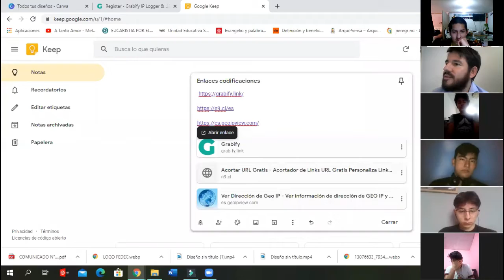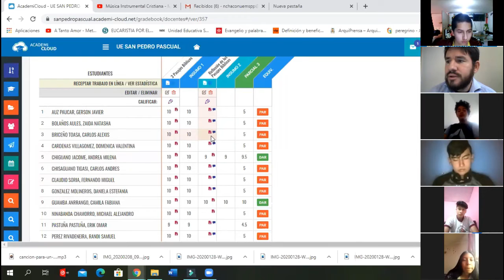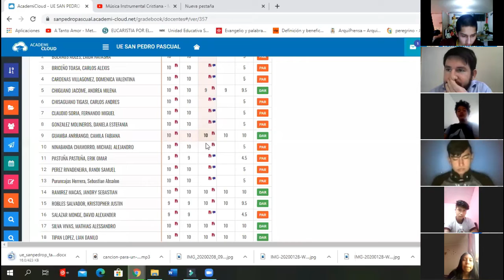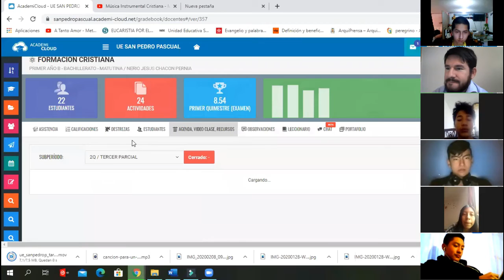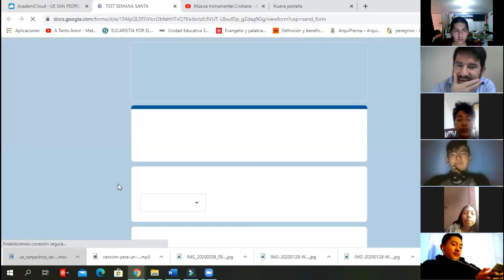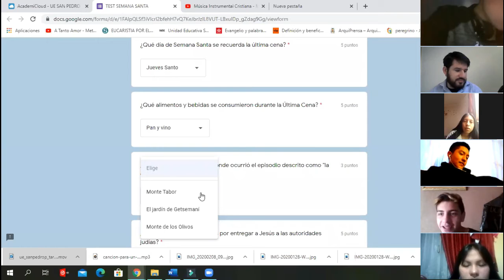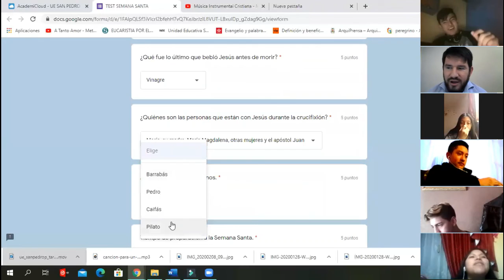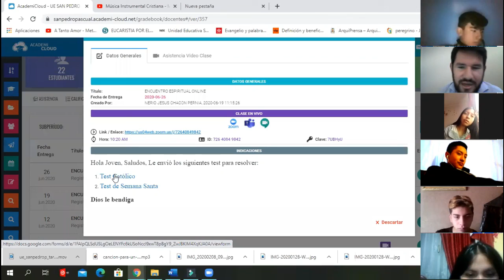FHC- 1° BGU -B Proyecto y Test Católico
Acompañamiento espiritual online con los jóvenes de 1° BGU- B
Revisión de proyectos ( La esperanza Cristiana) Test Católico